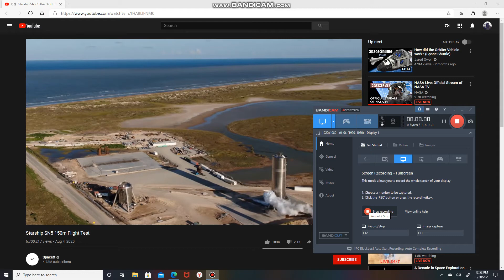Elon Musk | SpaceX | Bitcoin Library